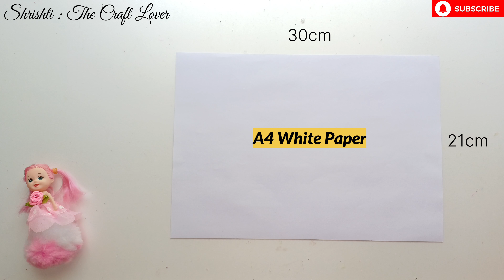💖 White Paper 💖 Cute Father's Day Card • How to make fathers day card • fathers day gift idea 2024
Happy Father's Day Card From White Paper

😍 Material Required 😍

sketch pen
scissors/ scale/ pencil
paper